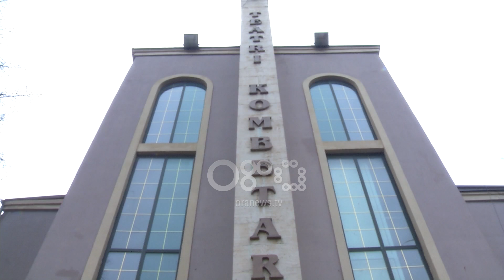Ora News - Tre kandidatët për Drejtor: Duam një Teatër Kombëtar më të hapur me botën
Genci Fuga, Ema Andrea dhe Laert Vasili, tre kandidatët e konkursit për Drejtorin e Teatrit Kombëtar flasin për Ora News rreth platformës për administrimin e teatrit.

Genci Fuga, Ema Andrea dhe Laert Vasili janë deri tani kandidatët për kreun e Teatrit Kombëtar. Nga njëra anë ata janë në frontin e protestave të artistëve dhe në anë tjetër u duhet të përgatisin një platformë për garën që ka hapur Ministria e Kulturës.

Genci Fuga: Do të mundohem të gjej forma të caktuara për zbutjen e "varfërisë".

Ema Andrea: Po kandidoj për këtë post sepse mendoj që do të jetë një nga  format më demokratike dhe më të pavarura të drejtimit të një institucioni kulturor dhe artistik dhe pastaj kaq të rëndësishëm sa ç'është Teatri Kombëtar.

Laert Vasili: I bindur tek aftësitë, përvoja ime, tek bashkënimet e mia prej 20 vitesh në skenat europiane. Besoj se Teatri shqiptar ka nevojë për bashkëpunime dhe një përvojë europiane.

Ministria e Kulturës kërkon një drejtues të aftë para së gjithash për të ndërtuar një kalendar të rregullt artistik me shfaqje repertori dhe për të zgjeruar audiencat.

Genci Fuga: Dua dhe insistoj duke njohur audiencën e Teatrit, të ketë një përkushtim më të madh ndaj saj. Në fund të fundit, secili aktor dhe regjisor ka primare ballafaqimin me spektatorin.